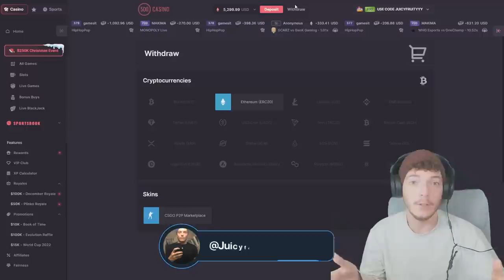I tried BIGGER BASS XMAS REELS with $5,000! *NEW RELEASE*